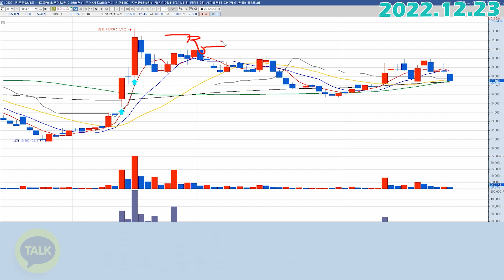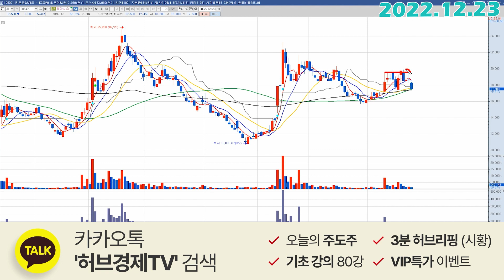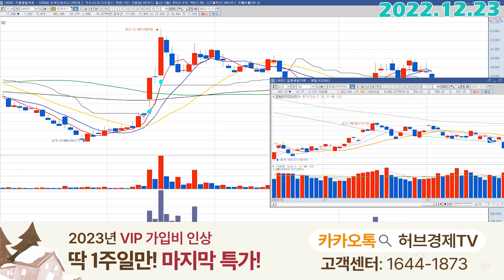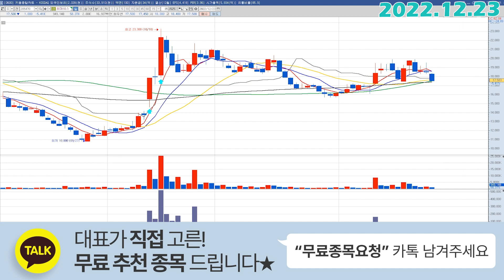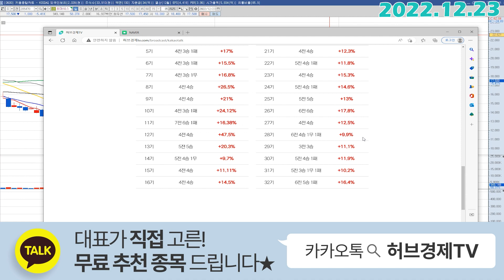휴마시스 (205470) - 하단까지 왔네요